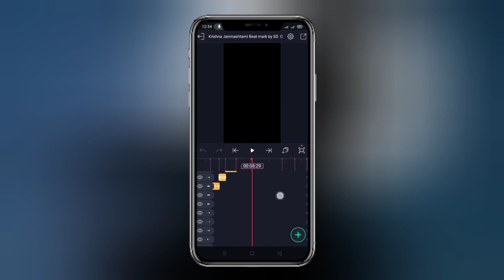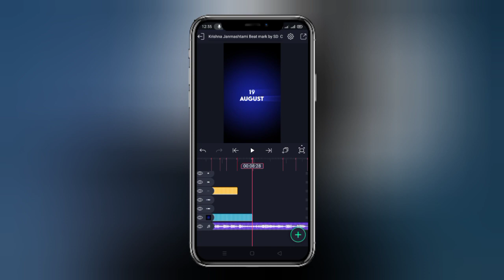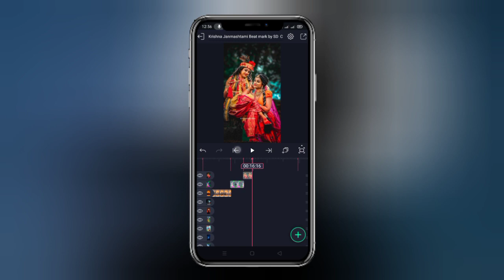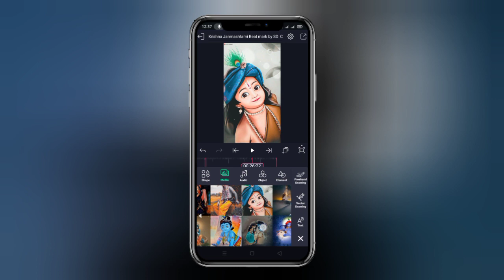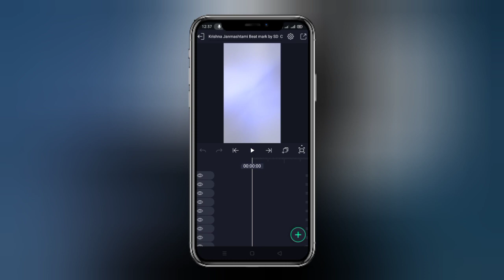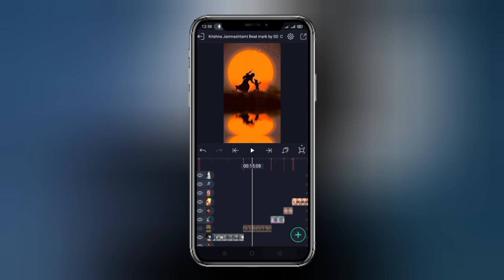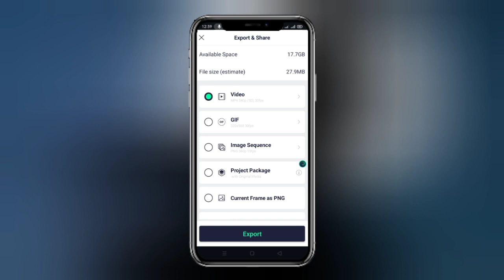Krishna Janmashtami Status Editing😍 Janmashtami video editing❤️ Krishna Janmashtami Status😍🔥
Your Queries -
Krishna Janmashtami Status Editing
janmashtami status editing
janmashtami video editing
krishna janmashtami video editing
janmashtami status editing alight motion
krishna janmashtami status editing alight motion
krishna janmashtami status 2022
krishna janmashtami status video editing
krishna janmashtami status
janmashtami status
krishna janmashtami
janmashtami video editing kinemaster
radha krishna status editing alight motion
New trending alight motion video editing
New trending alight motion text preset
New trending alight motion status editing
alight motion text preset
alight motion video editing
trending xml file in alight motion
alight motion xml
middle of the night xml file alight motion
xml file alight motion middle of the night
middle of the night slowed xml file
new alight motion xml file
xml,middle of the night xml ff
middle of the night xml editor
middle of the night xml video
trending xml
xml file
trending xml
xml file description
3d xml file alight motion
trending profile xml file
best xml file alight motion
ye lamha jo thehra hai
new xml file alight motion 2022
xml file
new trending xml preset file
free fire jab bhi teri yaad aayegi status
xml file
tiktok new trend xml file
xml
alight motion xml file
tiktok new trend alight motion xml file
trending xml
full trending xml file
new trend alight motion xml file
xml file alight motion
trending preset
new trending xml file video editing tutorial
trend xml file
tiktok trending xml file video editing tutorial
new xml
trend xml files
new trending xml
trending xml song
alight motion
instagram reels
whatsapp facebook instagram reels editing viral

@Technical Miraj

@SB Tech

@Sudip Talk

@technical mahatma

@RC Creation

@RC TECHS

@Techno Jay

@Edit club